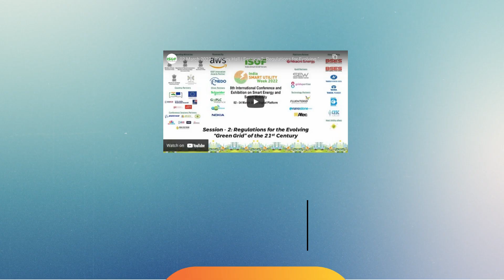Jean-Michel Glachant, Director, Florence School of Regulation panelist at ISUW22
Jean-Michel Glachant, Director, Florence School of Regulation panelist in the thematic session "Regulations for the Evolving “Green Grid “of the 21st Century" at ISUW22.